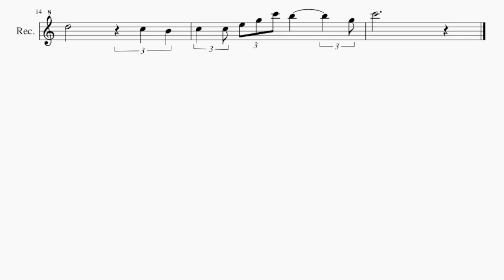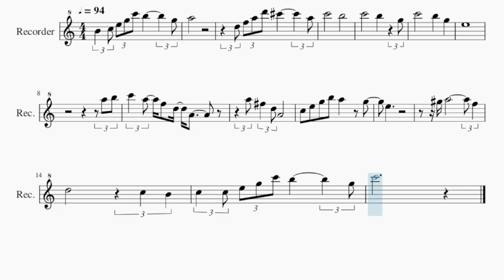Recorder Sheet Music: How to play Breeze (Trailer Park Boys) by Blain Morris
Comment and let us know how the videos have helped you. It keeps us going! :)Here is a sheet music/tab video on the song Breeze (Trailer Park Boys) by Blain Morris on the recorder. A recorder sheet music arrangement which is transposed to notes that are easily played by recorder, for the song Breeze (Trailer Park Boys) by Blain Morris.

EasyMusicLesson teaches you to play the your favorite instrument, through well-arranged sheet music so that you too can learn how to play Breeze (Trailer Park Boys) by Blain Morris on the recorder as fast as you can. A recorder sheet music with backing tracks to help your play the song better.

Chords of Recorder arrangement:
C Maj   D Min   D Min   C Maj   F Maj   D Maj   C Maj   F Maj
G Maj

Melody notes of Recorder:
B4   C5 E5 G5 C6 B5         G5
A5
D5 F5 A5 D6 C#6         A5
C6           B5
E5
A5 B5
C6   A5   F5   D5   A4
A5 F#5   D5 A4
C5   E5   G5   B5   A5       G5
E5
G#5 A5             F5
D5             C5   B4
C5   C5 E5 G5 C6 B5         G5
C6